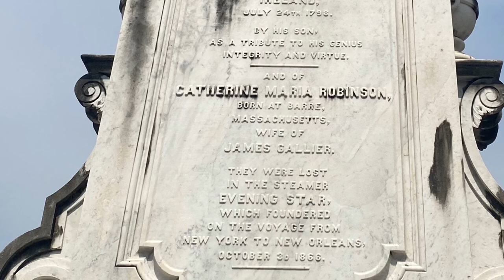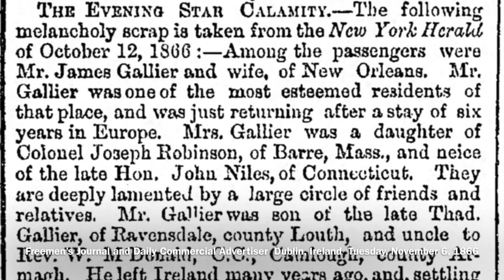Wreck of the Evening Star: The Galliers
The wreck of the Evening Star was a calamity that killed the elder Gallier and his young wife. But the rest of the passengers on board elicit far more whispers than the famous architect.